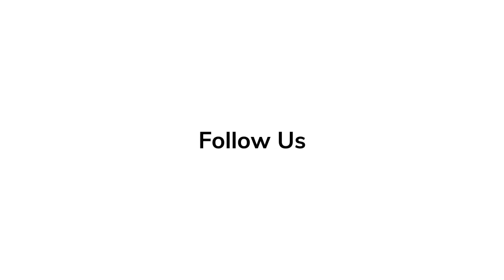"Together" STAR WARS: THE RISE OF SKYWALKER | Daisy Ridley, Adam Driver, John Boyega, Oscar Isaac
The remnants of the Resistance face the First Order once again—while reckoning with the past and their own inner turmoil. Meanwhile, the ancient conflict between the Jedi and the Sith reaches its climax, altogether bringing the Skywalker saga to a definitive end.

Star Wars: The Rise of Skywalker (also known as Star Wars: Episode IX – The Rise of Skywalker) is an upcoming American epic space-opera film produced, co-written, and directed by J. J. Abrams. It is scheduled to be released on December 20, 2019, in the US. The film is the third installment of the Star Wars sequel trilogy, following Abrams's The Force Awakens (2015) and Rian Johnson's The Last Jedi (2017), and the final episode of the nine-part Skywalker saga.

The film is being produced by Lucasfilm and Abrams' production company Bad Robot Productions, and will be distributed by Walt Disney Studios Motion Pictures. The film's ensemble cast includes Daisy Ridley, Adam Driver, John Boyega, Oscar Isaac, Lupita Nyong'o, Domhnall Gleeson, Kelly Marie Tran, Joonas Suotamo, Billie Lourd, Naomi Ackie, Richard E. Grant, Keri Russell, Mark Hamill, Anthony Daniels, Carrie Fisher, Billy Dee Williams, and Ian McDiarmid. Principal photography began in August 2018 at Pinewood Studios in Buckinghamshire, England, and wrapped in February 2019.

Produced by Kathleen Kennedy, J. J. Abrams, Michelle Rejwan
Written by J. J. Abrams, Chris Terrio
Starring Daisy Ridley, Adam Driver, John Boyega, Oscar Isaac, Lupita Nyong'o, Domhnall Gleeson, Kelly Marie Tran, Joonas Suotamo, Billie Lourd, Naomi Ackie, Richard E. Grant,
Keri Russell, Dominic Monaghan, Mark Hamill, Anthony Daniels, Billy Dee Williams, Carrie Fisher, Ian McDiarmid
Cinematography Dan Mindel
Edited by Maryann Brandon, Stefan Grube
Production company Lucasfilm Ltd., Bad Robot Productions